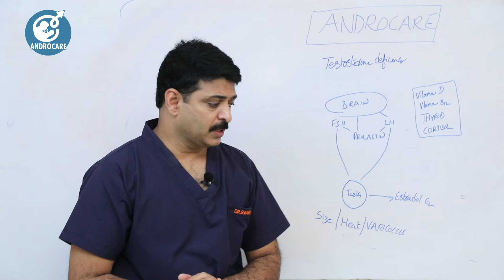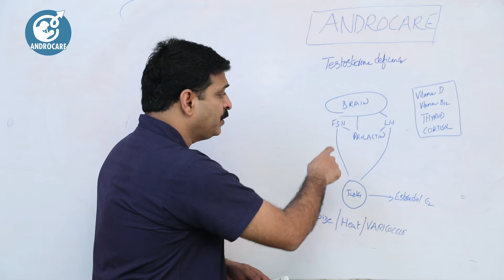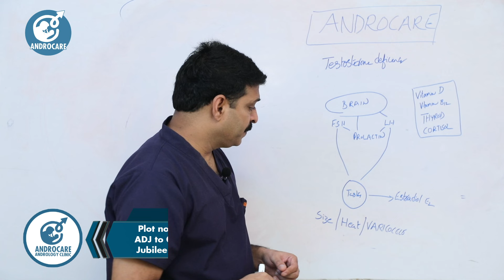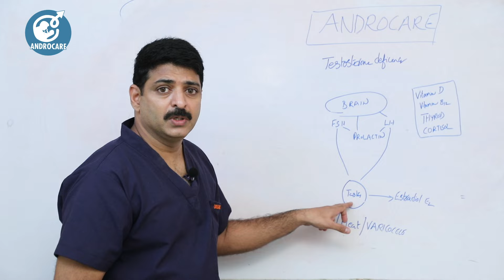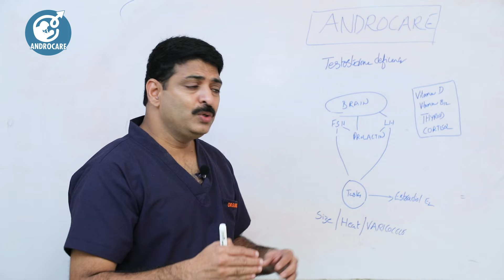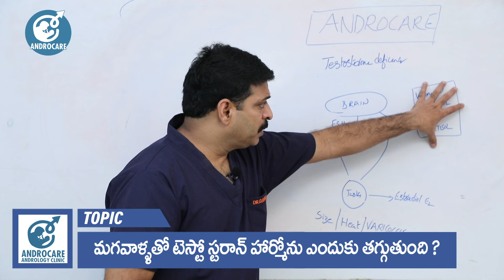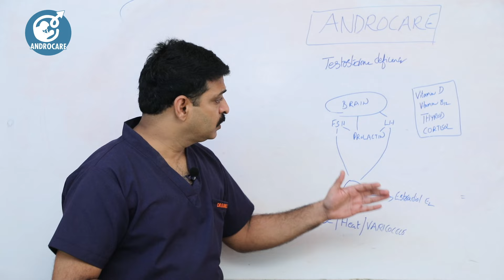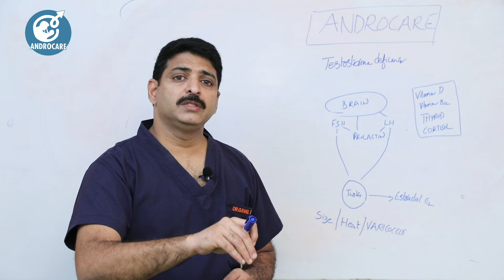మగవాళ్ళు ఈ తప్పులు... | Health Tips for Men In Telugu | Dr Rahul Reddy | Androcare Andrology Clinic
మగవాళ్ళు ఈ తప్పులు చేస్తే | Health Tips for Men In Telugu | Dr Rahul Reddy | Androcare Andrology Clinic

Health Tips for Men | Androcare Andrology Institute

Gynaecomastia clinic
Testicular pain clinic
Puberty clinic
Prostate clinic
Andropause clinic

Regards
Androcare Team